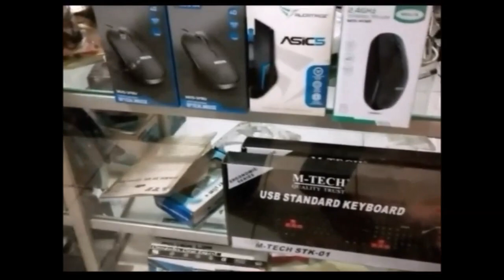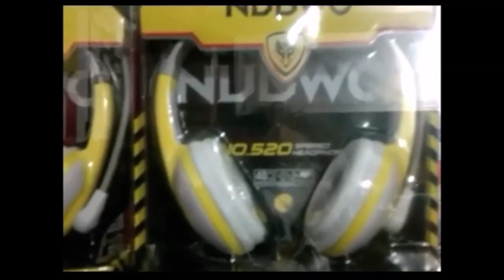Dari Supermarket Ke Pedagang Kaki Lima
Memberdayakan Pedagang Kaki Lima Supaya mereka merasakan juga kesejahteraan hidup dari hasil berjualan di kaki lima atau emperan toko